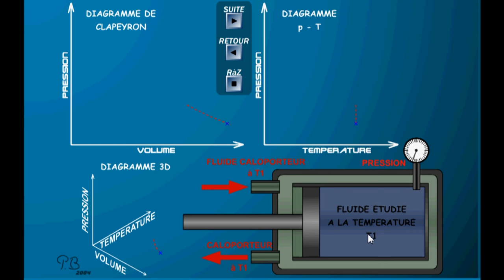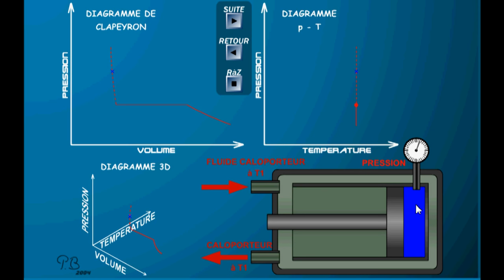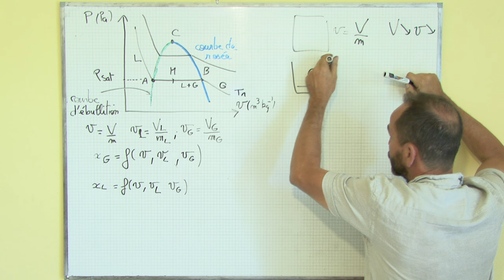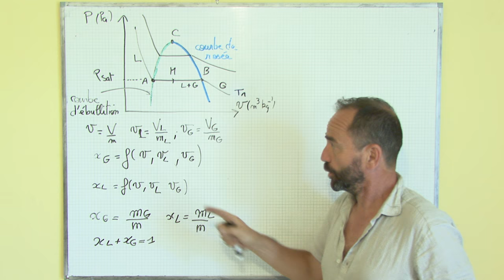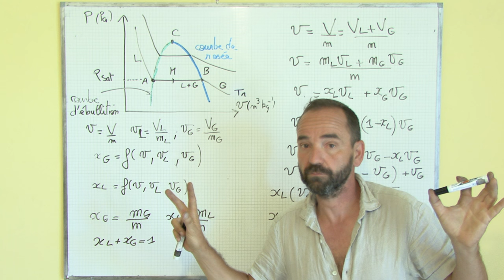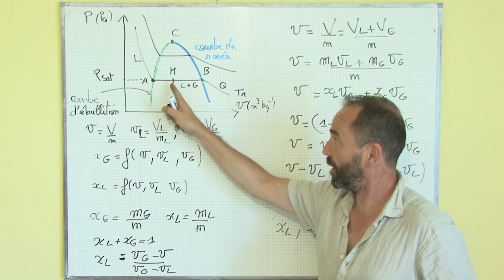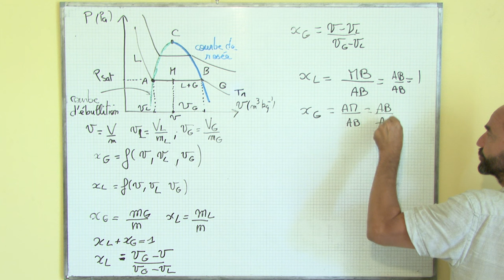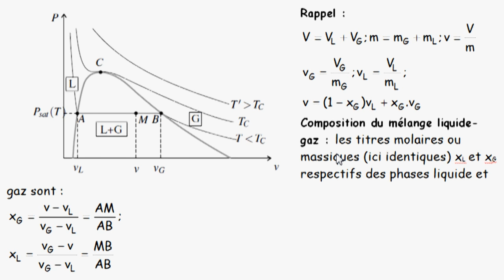thermodynamique, introduction / III-7 diagramme de clapeyron (P,v) , fraction massique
III) phase condensée, corps pur diphasé
7) diagramme de Clapeyron P = f(v)